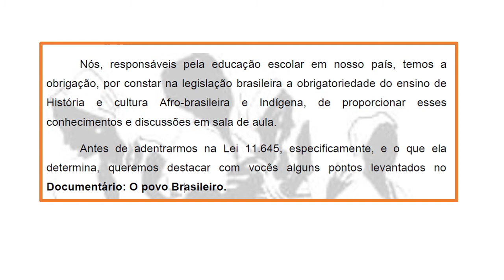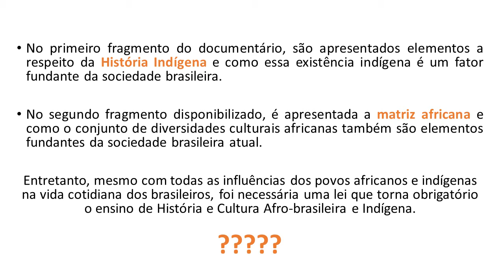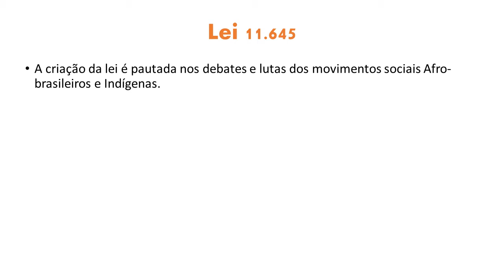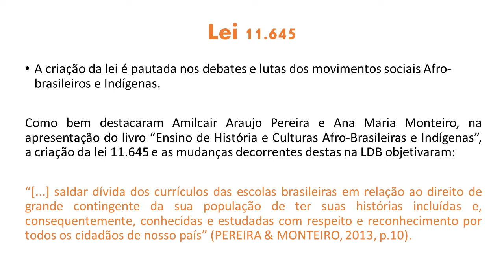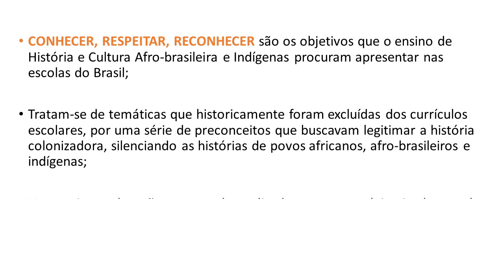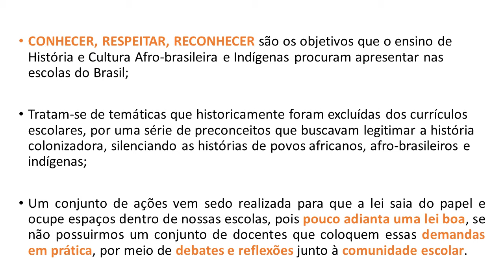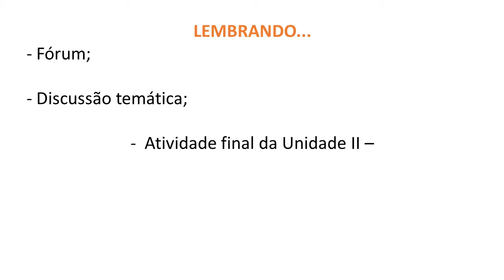UNIDADE 2 – POLÍTICA PÚBLICA PARA O ENSINO DE HISTÓRIA E CULTURA AFRO BRASILEIRA E INDÍGENA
COORDENAÇÃO: PROFESSORA DOUTORA MARIA DO CARMO DOS SANTOS

PROFESSORA MESTRE – ROSELINE MEZACASA  -DEPARTAMENTO DE HISTÓRIA - CAMPUS DE ROLIM DE MOURA

DISCIPLINA: – HISTÓRIA DA CULTURA AFRO-BRASILEIRA E OS POVOS INDÍGENAS